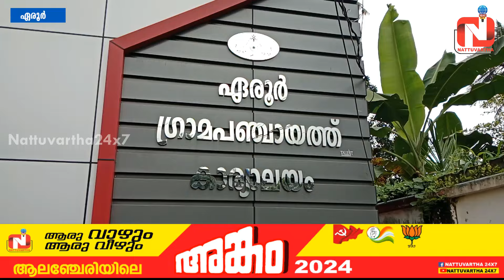ആലഞ്ചേരിയില്‍ വിജയം ഉറപ്പെന്ന് ഇടതുമുന്നണി : ആര്‍ എസ് മഞ്ചു പത്രിക സമര്‍പ്പിച്ചു